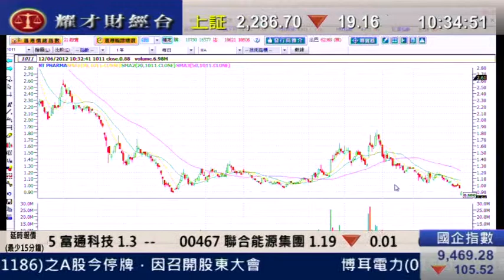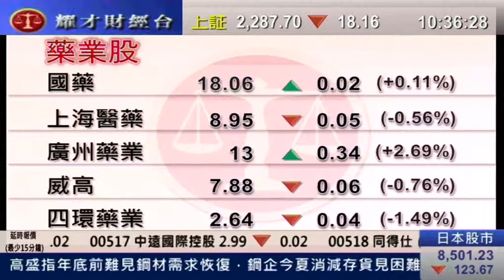耀才財經台 有問必答 劉幸鈺 黄偉豪「泰凌醫藥被指虛構帳務，股價挫8％」